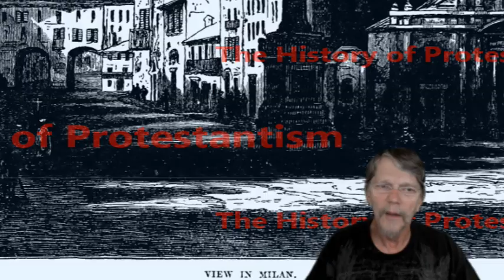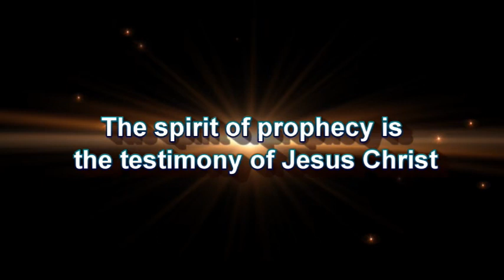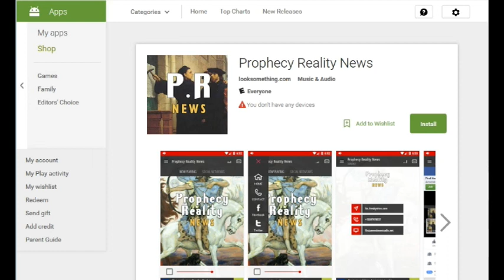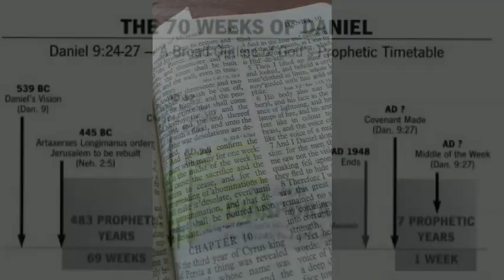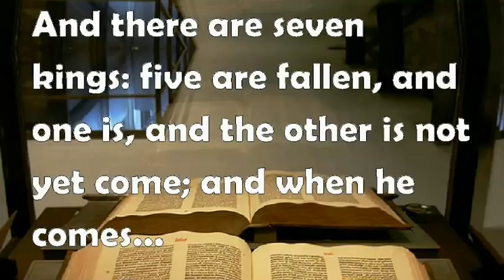Christian History 005- The Waldenses Their Valleys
Submission of the Churches of Lombardy to Rome — The Old Faith maintained in the Mountains — The Waldensian Churches — Question of their Antiquity — Approach to their Mountains — Arrangement of their Valleys — Picture of "blended Beauty and Grandeur.